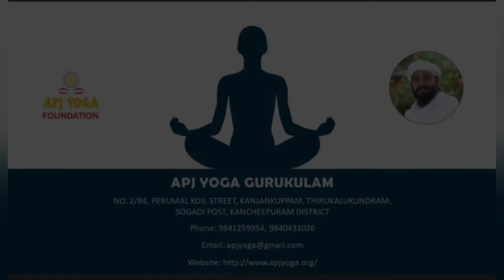SIGNIFICANCE OF SARASWATI POOJA AND VIJAYADASAMY | Guruji Arul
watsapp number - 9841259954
Gurukulam address -
APJ YOGA gurukulam
2/84, perumal koil street, kangeyan kuppam, sogandi post, thirukazhukundram, chengalpattu district, pincode-603405.
(10 km from chengalpattu, 20 km from mammalapuram)
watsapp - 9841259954